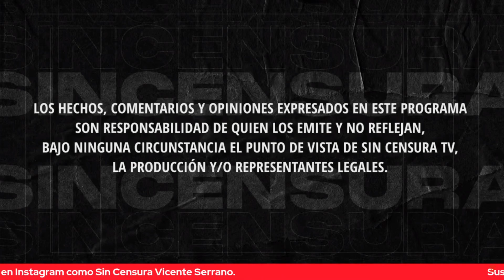NOTICIAS CHAYOTERAS NOS NIEGAN ENTREVISTA… PREFIEREN A INFLUENCERS COMO EL BOROLAS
En sus noticias chayoteras, nuestra querida María Luisa Medina nos dijo que la pretendida entrevista con ella seguirá en espera y que para eso tiene a sus influencers, algunos de ellos fuera del país. Ojalá cambie de opinión. Usted también puede grabar su mensaje y enviarlo a La Voz del Pueblo ¡Su opinión es la más importante! Mándenos sus videos en formato horizontal (no en vertical) por WhatsApp al 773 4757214 (desde México al 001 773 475, 7214). No olvide decir su nombre y desde dónde nos ve.